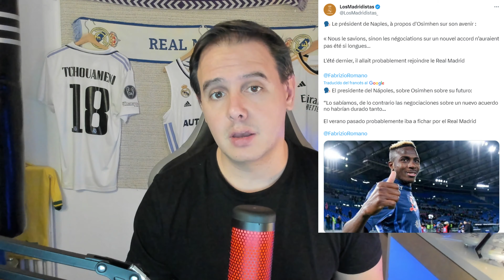✅🔥 LENY YORO es el ELEGIDO | VICTOR OSIHMEN y el REAL MADRID!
✅🎙En este vídeo vamos con dos nombres propios como son Leny Yoro y Victor Osihmen.

Os comentamos la última hora clave respecto a Leny Yoro, donde el Real Madrid tiene claro que es el elegido para la defensa. Un hombre clave en todo esto, os damos detalles interesantes de Leny Yoro,

Al margen de esto os hablamos de Osihmen. El jugador del Nápoles vuelve a ser vinculado con el Real Madrid y esta vez por el propio presidente Di laurentis.

Os comentamos las claves y nuestra opinión sobre si es una buena opción para la delantera de cara la próxima temporada del Real Madrid. Un Victor Osihmen que quién se lo lleve tendrá que pagar mucho dinero, será muy cotizado.

Vídeo con dos nombres distintos y vinculados al Real Madrid de distinta manera.

Os dejamos el artículo completo sobre Leny Yoro y el Real Madrid del periodista: